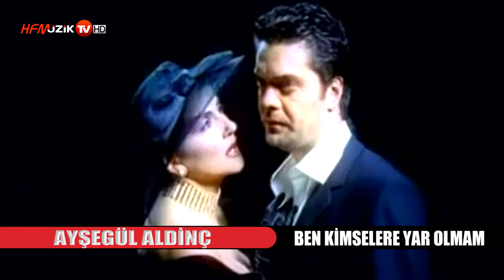AYŞEGÜL ALDİNÇ BEN KİMSELERE YAR OLMAM